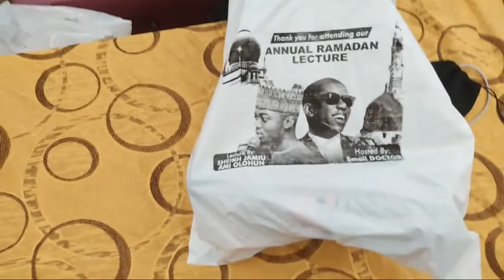OLORI BADIRAT, PASUMA, REMI ALUKO STORM SMALL DOCTOR RAMADAN LECTURE WITH SHEIK JAMIU AMI OLOHUN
SMALL DOCTOR RAMADAN LECTURE 2021
 Nigeria music street ambassador Small Doctor has decided to host friends and loved ones as he hold his ramadan lecture on 7th of may 2021 at the Yidi praying ground at his hood in Agege.
The lecture was anchored by non other than Sheikh Jamiu Ami Olohun tagged "PATIENCE"